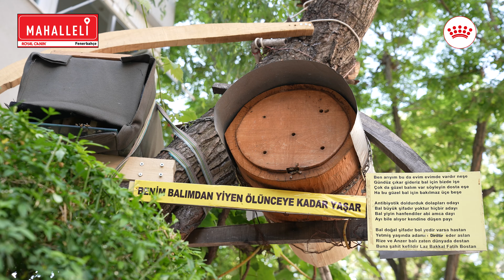3.Bölüm Tanıtım |‘’Mahalleli’’ Umut Kurt & Meltem Hanım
Sokak hayvanlarının daha sağlıklı ve mutlu yaşayabilmesi için yüzlerce hayvansever gece gündüz demeden çalışıyor. Onların hikayesine yakından tanıklık edeceğiniz ‘’Mahalleli’’ cuma günü 20:00’de 3. bölümü ile yayında.

‘’Mahalleli’’ Umut Kurt & Meltem Hanım 3. bölümü ile cuma günü 20:00’de Royal Canin Turkiye YouTube hesabında yayında.

Royal Canin Turkiye YouTube hesabındaki her bir abonelik barınaktaki bir hayvanın bir günlük mama ihtiyacını karşılıyor.